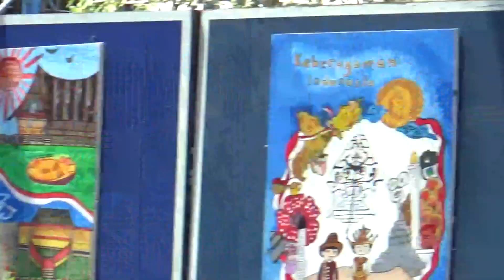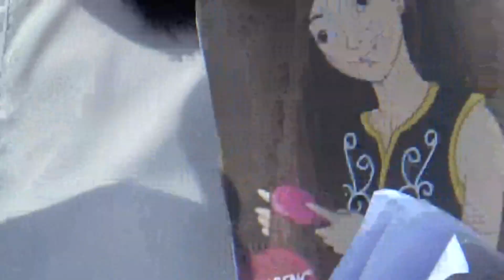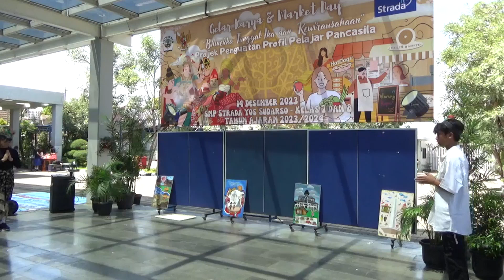Kegiatan P5 Kelas 7 SMP Strada Yos Sudarso